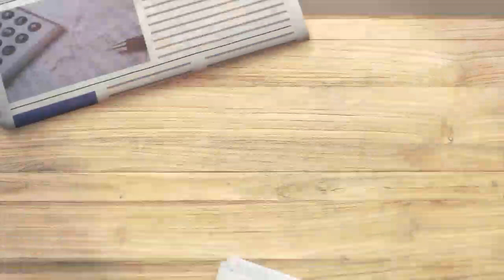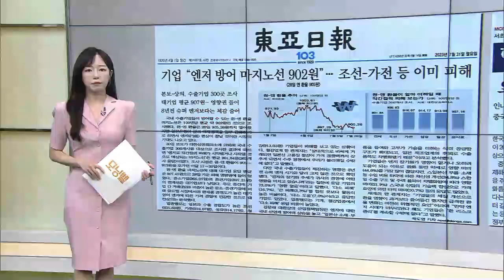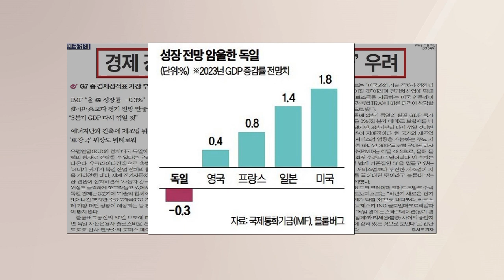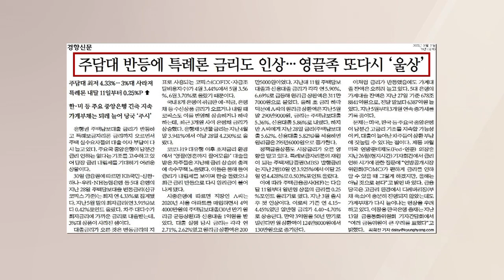[조간브리핑] 獨, '유럽의 병자' 되나…고꾸라진 경제 강국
■ 모닝벨 '조간 브리핑' - 장연재

조간브리핑입니다.

◇ 기업 "엔저 방어 마지노선 902원"…조선-가전 등 이미 피해